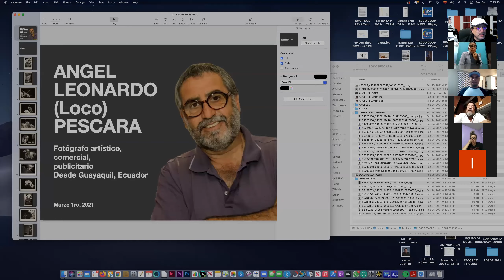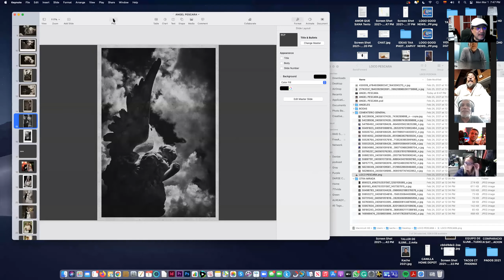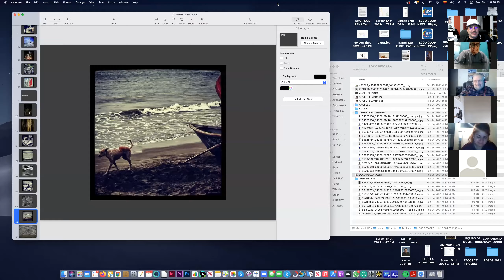REUNiON FOTOCLUB Visita Angel Leonardo Pescara March 1-21